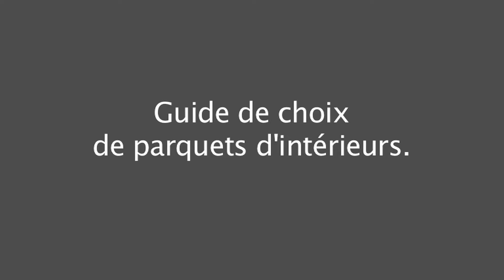Decoplus Parquet web TV - Quel type de parquet choisir ?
Le parquet en bois naturel représente un élément chaleureux, naturel et sain, mais aussi un atout décoratif valorisant qui peut complètement transformer votre intérieur…
Décoplus Parquets vous propose une large gamme de parquets de tous styles: essences de bois, finitions, textures, [...]

Parquet massif, parquet contrecollé, parquet stratifié : avantages & inconvénients

Chaque type de parquet possède des avantages et des inconvénients…Ce qui guidera avant tout votre choix sera le support sur lequel vous allez installer votre parquet :
lambourdes, chape, sol chauffant, pièce humide… à vous d’arbitrer en fonction de vos besoins… [...]